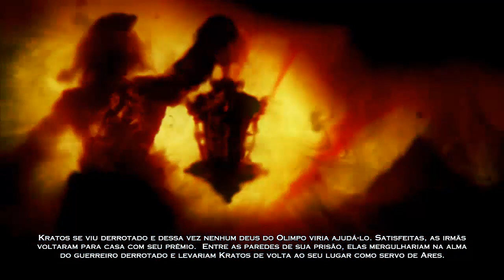Grande Final! - Playthrough #24 - God of War Ascension